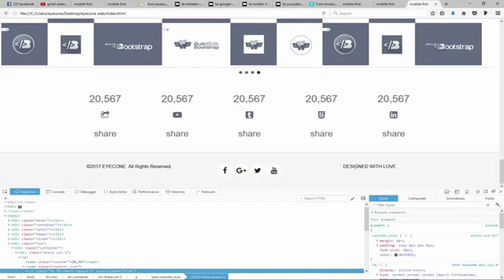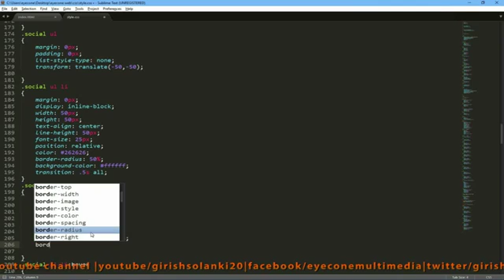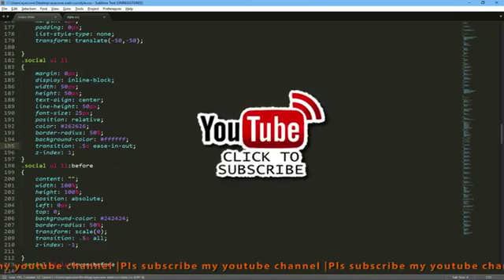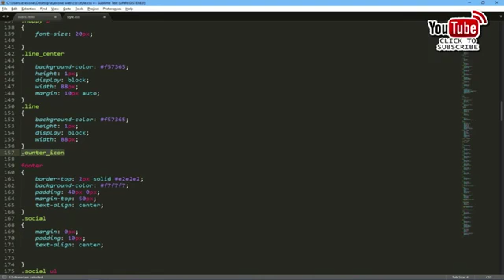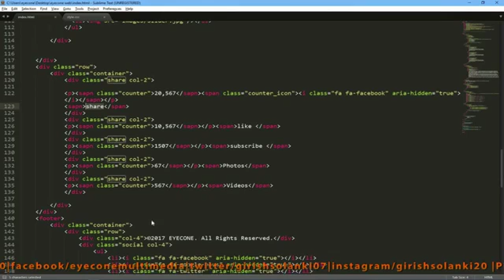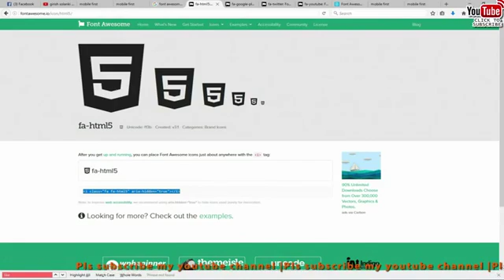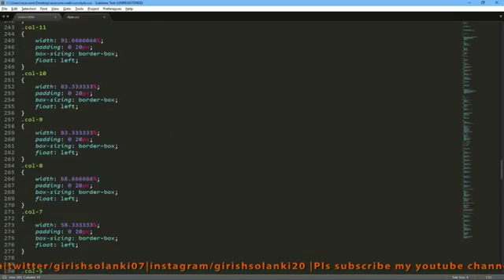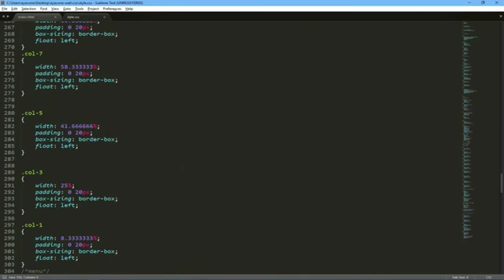how to add font awesome icons in css Animation Responsive Web Design Mobile First Approach-Part-17